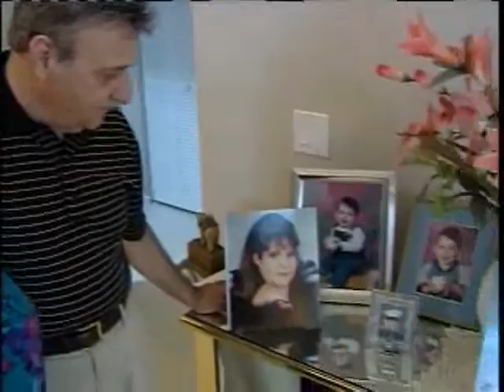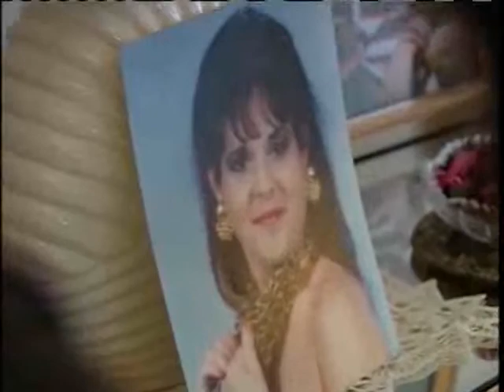1 Year Later, Still No Sign Of Boynton Beach Woman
One year after a Boynton Beach woman disappeared on her way to a store, family members and police are seeking answers that might lead to her discovery.